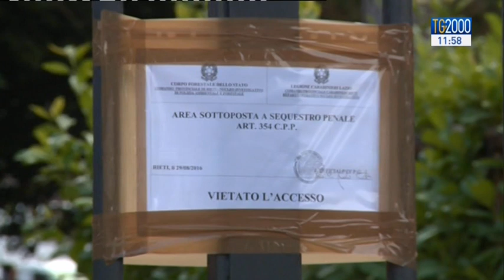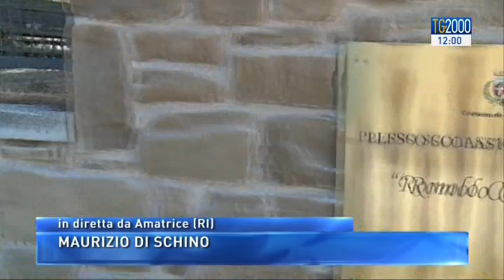TG2000 del 31 agosto 2016 - Edizione delle 12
In conduzione: Stefania Squarcia